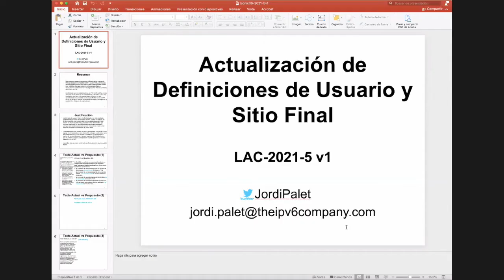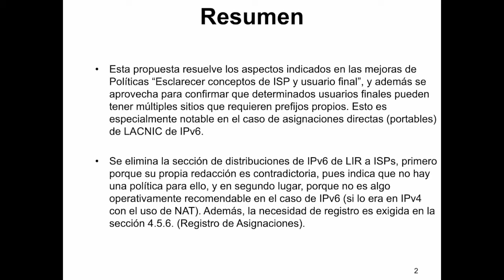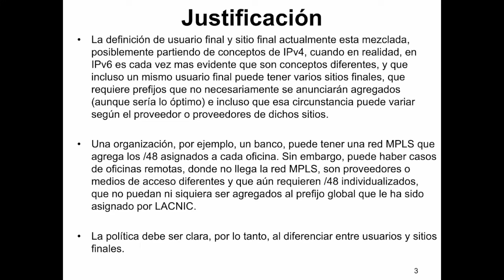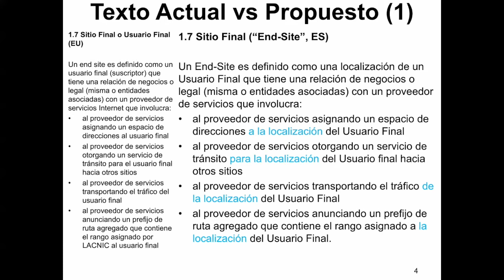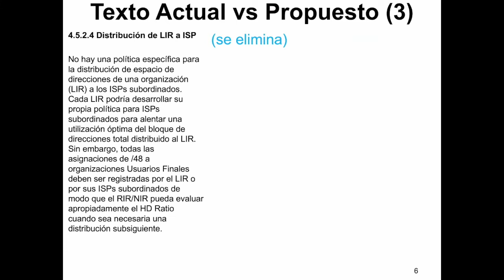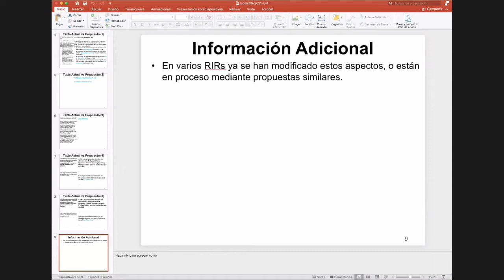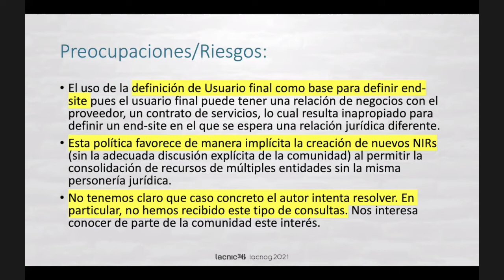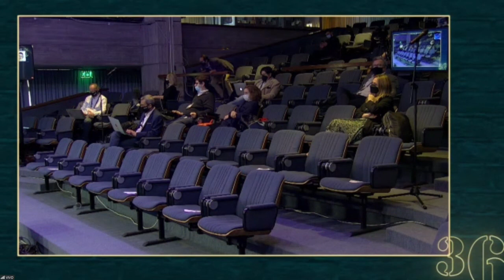LAC 2021 5 v1 Português